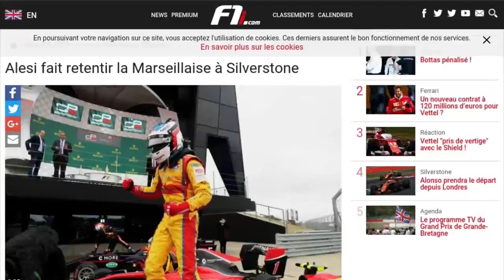Jean Alesi bouleversé par la victoire de son fils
Il n'a que 17 ans, et pourtant Giuliano Alesi marche, ou plutôt roule, déjà sur les traces de son père. Le fils du légendaire pilote de Formule 1 Jean Alesi vient de vivre sa première victoire en GP3 Series sur le circuit de Silverstone ce dimanche 16 juillet, en marge du Grand Prix de Formule 1 de Grande-Bretagne. Il s'est jeté dans les bras de son père devant les caméras à l'issue du résultat comme le montre la photo postée par GP3 Series sur son compte Twitter. Une semaine plus tôt, en Autriche, il s'était retrouvé pour la première fois sur le podium, à la deuxième place. Le membre de la Ferrari Driver Academy est pour le moment 6e au classement des pilotes. L'an dernier, il avait fini 22e pour sa première année au Championnat GP3 Series trois ans après avoir commencé sa carrière dans la course automobile.